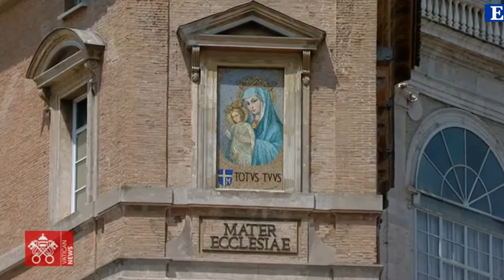Festa mamma, Papa: «Auguri a tutte nel Mondo, un applauso a loro»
«Amare come ama Cristo significa mettersi sempre al servizio dei fratelli. Significa uscire da sé, distaccarsi dalle proprie sicurezze umane, dalle comodità mondane, per aprirsi agli altri, specialmente di chi ha più bisogno. Significa mettersi a disposizione, con ciò che siamo e ciò che abbiamo. Questo vuol dire amare non a parole ma con i fatti»